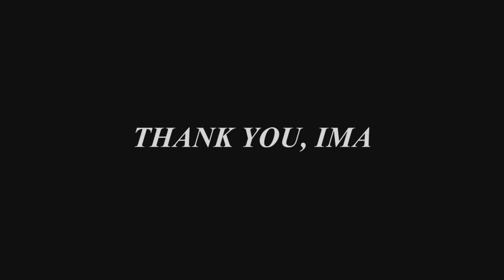DDG 119 Commissioning USS Delbert Black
The Navy commissions the USS Delbert Black (DDG 119). The Delbert Black is named after the first Master Chief Petty Officer of the Navy(MCPON). The ship will be brought to life by Ima Black.

Master Chief Petty Officer of the Navy Russell Smith and Ima Black, a Navy veteran and widow to Delbert Black, the first MCPON of the Navy, recount Black's life, service, and struggles he faced as the first arbiter of the enlisted voice in Washington D.C. Watch never-before-seen interview footage of Black himself describe the trials of being the first MCPON.

DDG119 Commissioning USS Delbert Black (EDITED)
FL, UNITED STATES
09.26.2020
Video by Kevin Dawson

Saturday, September 26, the Navy commissions the USS Delbert Black (DDG 119). The Delbert Black is named after the first Master Chief Petty Officer of the Navy(MCPON). The ship will be brought to life by Ima Black.

PUBLIC DOMAIN
This work, DDG119 Commissioning USS Delbert Black (EDITED), by Kevin Dawson, identified by DVIDS, must comply with the restrictions shown

"A Sailor's Sailor": Delbert Black legacy carries on with DDG 119 Commission
UNITED STATES
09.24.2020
Video by Matthew Callahan

Master Chief Petty Officer of the Navy Russell Smith and Ima Black, a Navy veteran and widow to Delbert Black, the first MCPON of the Navy, recount Black's life, service, and struggles he faced as the first arbiter of the enlisted voice in Washington D.C. Watch never-before-seen interview footage of Black himself describe the trials of being the first MCPON. The USS Delbert D. Black (DDG 119) will be commissioned on Saturday, Sept. 26, 2020 With Ima Black in attendance to bring the destroyer to life. (U.S. Navy Video by Matthew Callahan for Navy Production/ All Hands Magazine)

PUBLIC DOMAIN
This work, "A Sailor's Sailor": Delbert Black legacy carries on with DDG 119 Commission, by Matthew Callahan, identified by DVIDS, must comply with the restrictions shown